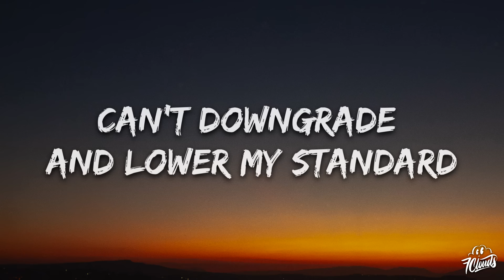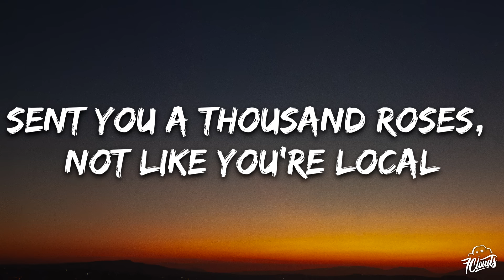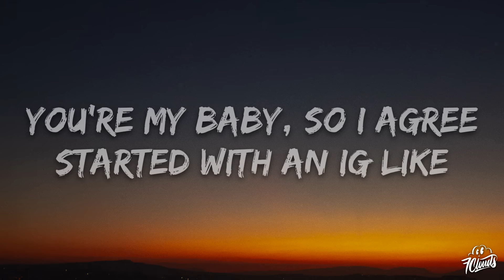Central Cee - gen z luv (Lyrics)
🎤 Lyrics: Central Cee - gen z luv

[Intro]
When our children ask us how did we meet, I'm tellin' them, "Gen Z love
FYP love, IG love"

[Verse 1]
My crisis ain't from cost of living
I think 'bout death like, "God forbid it"
American Express got no limit
Career consists of lots of women
How can I convince you I'm not the villain?
Shit's dramatic like opera singin'
Down on one knee, I got a proposition
In the past I was not consistent
Out of these girls, you're top division
Can't downgrade and lower my standard
When I first saw you on the 'Gram, bae, I was in awe and showin' the mandem
Askin' advice, "How can I slide in there?"
Usin' words not my usual language
I clocked that you just came out of a breakup
Been on your social media ranting
Slid up and replied to your story, you ain't responded, I wanna unsend it
Got me stalkin' your Facebook page and preeing your friends list
Saw that you followed a fellow acquaintance
You ain't even mine, yet I'm feelin' envious
Promiscuous chick make me wanna risk it, I like how you're real uncensored

[Chorus]
When our children ask us how did we meet
I'm tellin' them, "Gen Z love, FYP love, IG love"
Saw her on the Explore Page, like, I need to explore deeper
Suggested accounts said that we got mutuals
But you don't fuck with them, me neither
When I'm with you, I get baby fever
I met your mum on the FYP
We're young and our love's Gen Z
Mum said that it ain't gon' last
I'm tellin' her, "We gon' see"
They say our relationship is childish
You're my baby, so I agree
Started with an IG like
Now you're down to ride, just like a G

[Verse 2]
If it weren't for the algorithm, I wouldn't have found my woman
We're messin' around and act like kids, give me a nostalgic feelin'
Took you on all of them trips, now you got my accountant trippin'
Sent you a thousand roses, not like you're local, a thousand miles I've driven
You ain't even gave me the ick yet, I ain't even seen red flags yet
Get mad and you call me a dickhead, got me addicted, feel like a crackhead
Passenger seat just givin' me side-eye, it's giving main-character syndrome
You ain't gotta connect to the Wi-Fi, let's just talk and put down the iPhone
She liked my post, I liked her post
Love at first sight, love at first scroll
I ain't perfect, I'm tryna learn though
I hope it's worth it when we turn old
Still recoverin', I'm not okay
So I'm paranoid that she won't stay
I might catch a whine, this ain't Soul Train
I'm afraid this ain't like the old days
[Chorus]